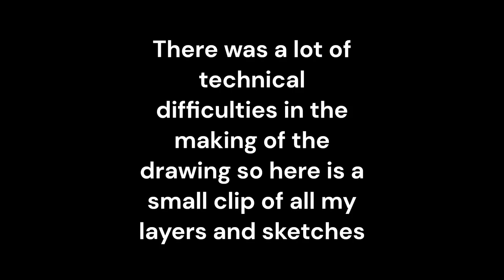0MIN0 Art Entry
Hello All

✌︎('ω')✌︎

You can call me Xot for short! The “X” makes a “Z” sound.

･゜ﾟ･*:.｡..｡.:*･*:.｡. .｡.:*･゜ﾟ･

We are adding another fan art contest entry to the series in today's video!

I take no offense to any changes anyone would like to their OCs!

I do take criticism of my art seriously, so if you have any comments or advice, I'd love to hear it.

 Originally, I was only going to draw Mikki by herself but as she was coming together I saw an opportunity to add her sister Carrie. These sisters are an adorable pair and what great way to showcase that with some cute laughter between them.

I wasnt entirely sure if the blue on her the top of her head was a set of horns or not so if its not right Incan change it!! I also wasnt sure if I had time to add the legs so I decided to not draw them. Im sorry!!

Time Taken: 4 hours and 02 mins

Editing Software:
Clipchamp (Free Version)
• It’s very decent for beginners!

If you have any questions about the software, I'm confident enough to answer a few questions. If you would like a tutorial go ahead and ask in the comments!s bote